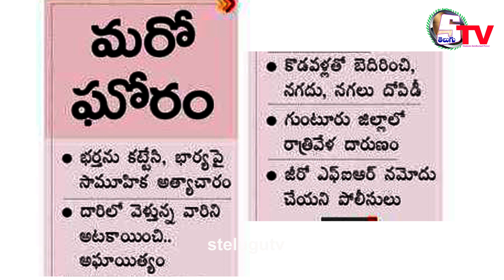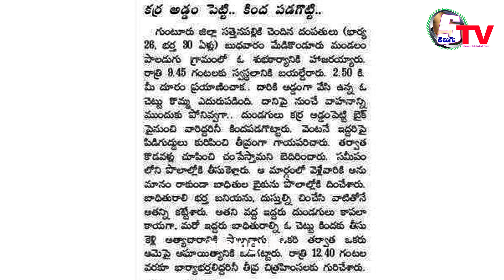భర్తను కట్టేసి భార్యపై సామూహిక అత్యాచారం | Today News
Breaking News | AP TS news | Today News
Today News, AP News, Telangana News, Telugu News, Breaking News,